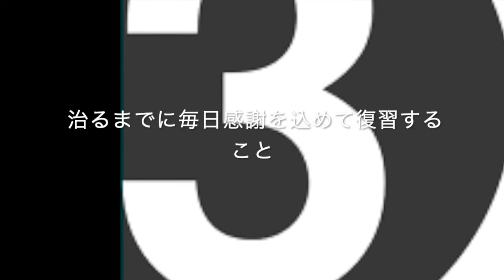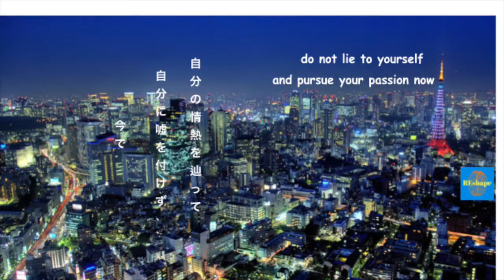失敗から内向的Gemini対人恐怖症で早く立ち直れる技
失敗、内向的Gemini対人恐怖症それを克服するのには物凄く難しくて、特に自分を許し、その思いから離れるのは非常に難しかった。
昔ではそれを乗り越える為には何週間か、偶に何ヶ月間が掛かった。
現在と比べて、数分間か数時間と比べたら差が夥しく見える。
その方法を気になる？
エンジョイ

いつか、ミスってそれを克服できるのに何年間が掛かってしまった、というような体験したことがある？

内向的な対人恐怖症者ではその時に自己嫌悪に陥るのは非常に簡単だった😭

そしてそれを何ヶ月間その失敗に長きながら新し躓く。
その繰り返しはこの一冊までに行われた・・・

📗 ディーン・グラチオジー先生の「億万長者になるの成功の習慣」Dean Graziosi's millionaire success habits

この、過去に見るの概念が僕の目を惹かれた。

💡それはこちら：

✔️ 紙一枚を手ににとって

✔️過去の全ての成果を記入してね
👉自分が持っているものに対して感謝の気持ちを見せて

 ✔️ それを復習して、そしてその結果をみて